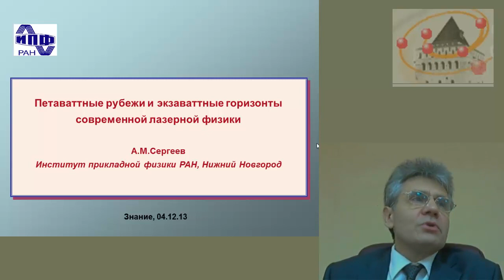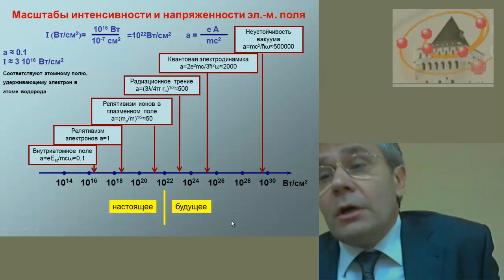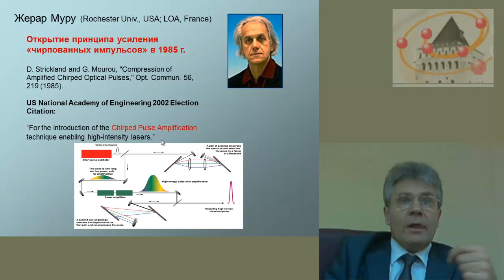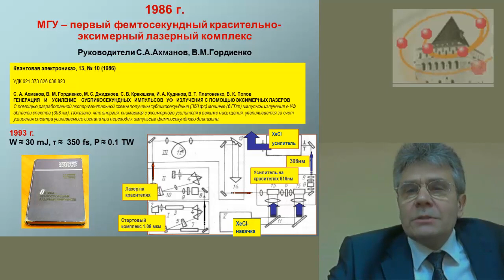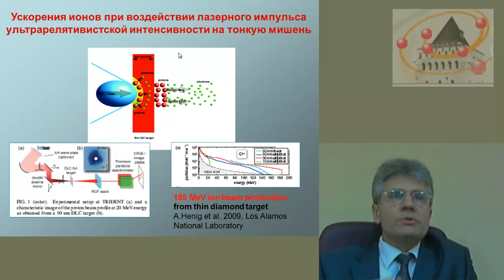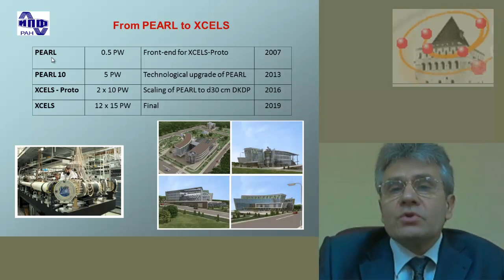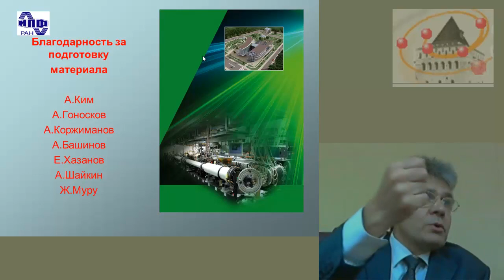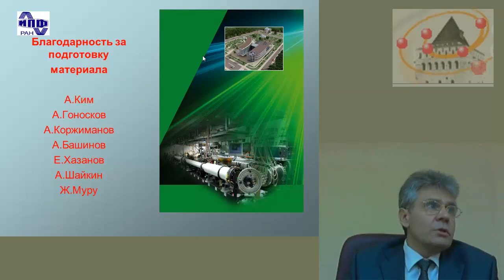Современная петаваттная фемтосекундная лазерная физика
Проекты использования петаваттных лазеров -- это изучение свойств вакуума, создание фабрик хиггсов, переработка ядерных отходов и многое другое.
В области создания петаваттных лазеров нижегородские ученые занимают одно из ведущих мест в мире. Их мечта -- продвинуться к еще более фантастическому, экзваттному уровню мощности.
4 декабря 2013 года
Лекция «Петаваттные рубежи и экзаваттные горизонты современной лазерной физики» Сергеева Александра Михайловича -- член-корреспондента РАН, доктора физико-математических наук, заместителя директора ИПФ РАН.
Стремление продвинуть рубежи достигнутого и работать с рекордно высокими параметрами является естественным желанием ученых, занимающихся исследованием взаимодействия электромагнитного излучения с веществом. При фокусировке петаваттного импульса достигаются гигантские значения интенсивности светового излучения, при этом напряженность электрического поля на 3 порядка превосходит внутриатомное значение, а плотность энергии и световое давление больше соответствующих значений в центре Солнца или в области термоядерного взрыва.
Интерес к таким источникам чрезвычайно широк -- от астрофизики и энергетики до биомедицины и военно-технических приложений. Петаваттные лазеры позволяют создавать и изучать недостижимые ранее в лабораторных условиях экстремальные состояния вещества, осуществлять ускорение заряженных частиц до ультрарелятивистских энергий с рекордными темпами, на несколько порядков превосходящими лучшие показатели традиционных ускорителей, получать сверхкороткие импульсы рентгеновского и гамма-излучения рекордной яркости.
Еще более захватывающими выглядят будущие проекты использования петаваттных лазеров -- это изучение свойств вакуума, создание фабрик хиггсов, переработка ядерных отходов и многое другое.